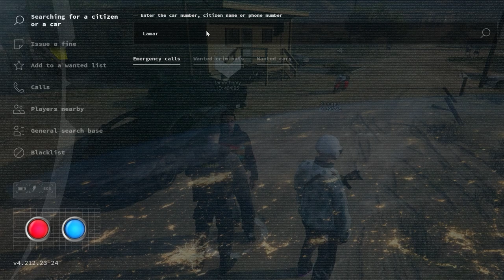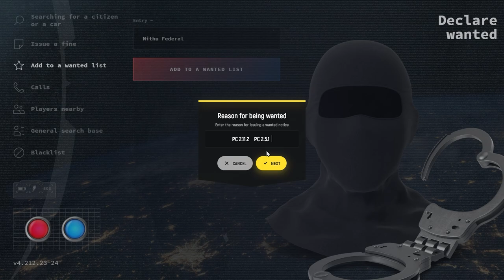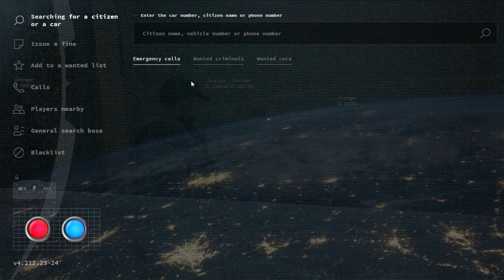Arresting a suspect for carrying prohibited items - Grand Theft Auto V - granrp roleplay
Join us in this thrilling GTA V Grand RP roleplay adventure! Dive into immersive storylines, exciting character interactions, and unpredictable twists as we explore the vibrant world of Los Santos.

🛠️ Configuration:

➤ Processor: intel i7 11th Gen
➤ Storage: 1TB NVME M.2 SSD, 1 TB HDD & 500 GB NVME M.2 SSD
➤ GPU: RTX 2060 6GB
➤ RAM: 16 GB

📢 YOU LIKE GAMING?😇 LEAVE A LIKE 👍 or SHARE AS IT WILL HELP, YOUTUBE ALGORITHM TO PUSH MY VIDEOS TO MORE VIEWERS.

To get updates for 🔴 LIVE STREAMINGS OR 🌟 NEW VIDEOS ensure to press the 🔔 icon so that you don't miss any new video/streams. Your support means a lot❤️